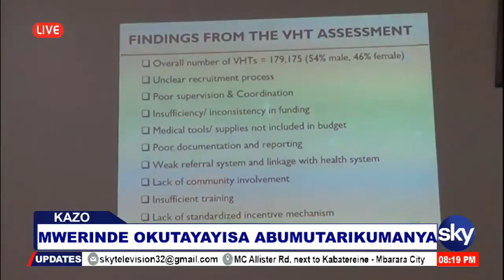Mwerinde kutayayisa abumutarikumanya -Aba TASO omuri Kazo